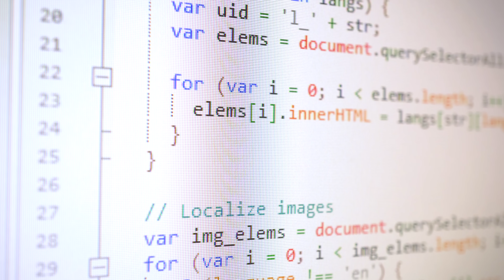Universidad Ucasal - Construí tu historia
Viví la experiencia Ucasal, construí tu historia. 60 años formando líderes.